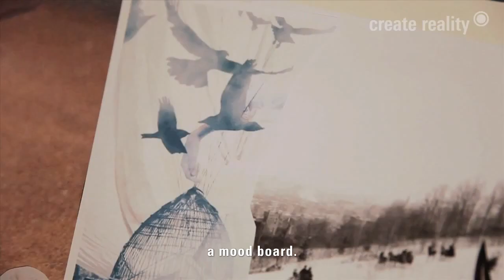Rotring ArtPen with Kätlin Kaljuvee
Rotring ArtPens are ideal for illustration, drawing as well as writing and calligraphy. These pens are a combination of ergonomics, performance and precision. The calligraphy nibs are crafted from the finest stainless steel for precision and long usage.

The ergonomic pen bodies are shaped for comfortable and easy grip. Available in 8 different line widths for lettering and calligraphy.